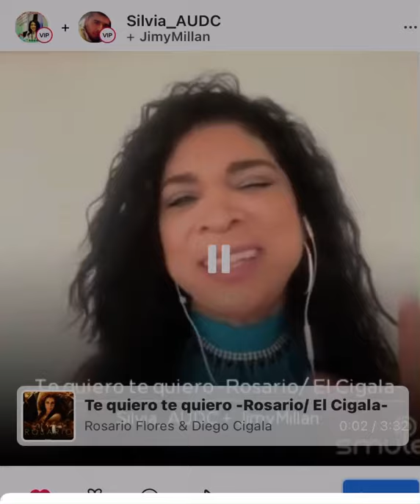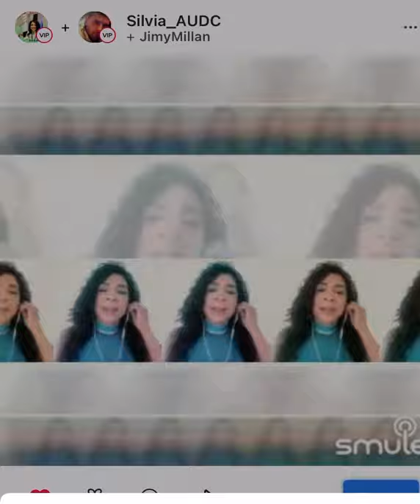Te quiero te quiero Sílvia Tavarez y Jimmy Millan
Feliz día de San Valentín